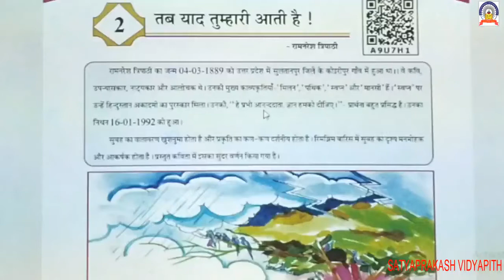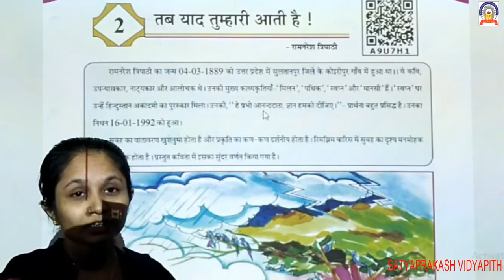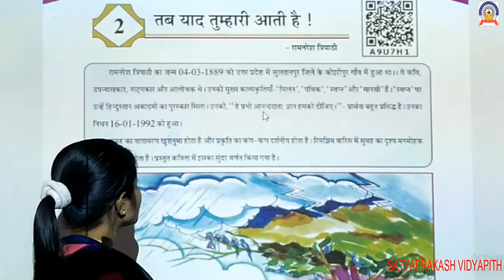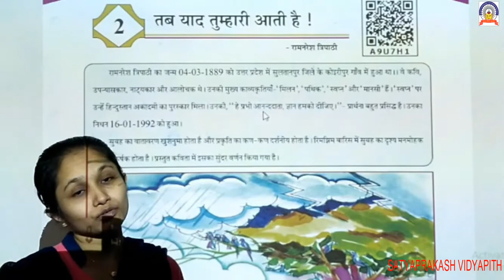std-7 sub-hindi kavy-2 part-1 19-9-20 .mp4